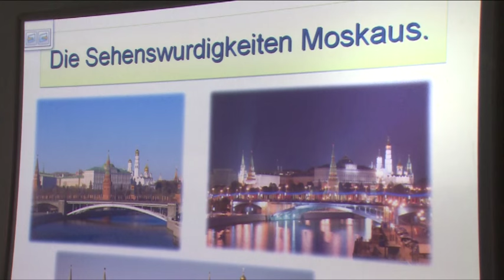А.Валов и Н.Суровцева приветствовали школьников из немецкого города-побратима Хемер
Дружба без границ. Ребята из немецкого города-побратима Хемер неделю провели в нашем районе.  По обмену школьники приезжают к нам в гости уже много лет. И каждый год их ожидает насыщенная программа.  В рамках которой ребята не только изучают культуру и традиции, но и становятся друзьями